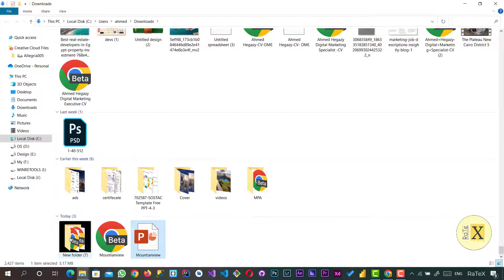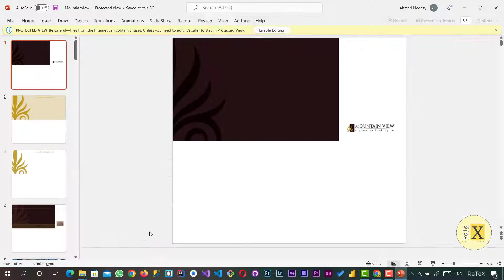How To Convert PDF To PowerPoint Online free in 1min | without software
This tutorial shows how to convert pdf to ppt without software - pdf to ppt converter online

FOLLOW Tutorial

Video Content:
► Pdf To PowerPoint Intro: 0:00
► Pdf To PowerPoint Tutorial: 0:10
► Convert pdf to PowerPoint: 0:19
► pdf to ppt converter free download: 0:25
► Convert pdf to pptx: 0:55
► Preview pdf to PowerPoint Converter Result: 1:03

Convert PDF to PowerPoint online
PDF to PPT Converter